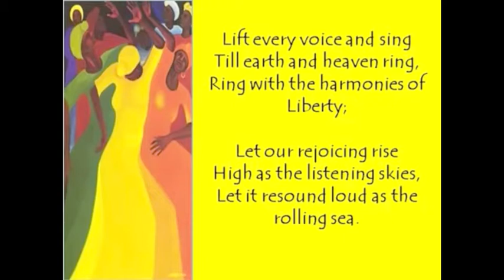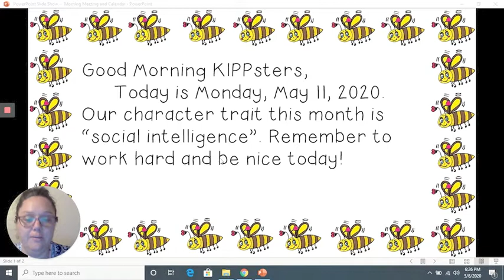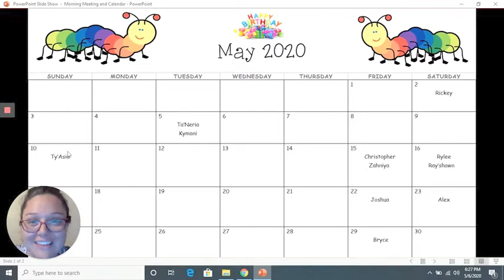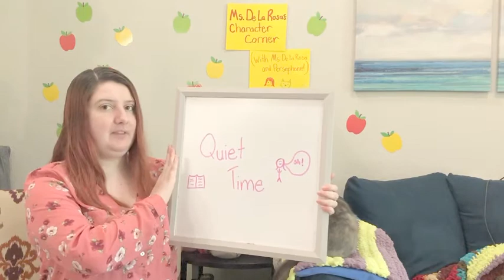Morning Meeting May 11th, 2020